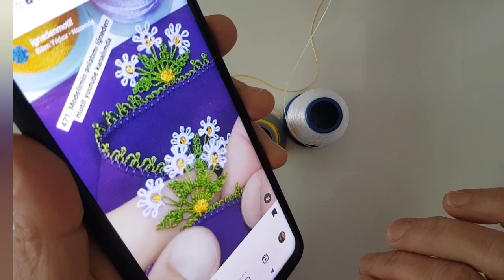3050 Birebir Benzedi Sizce Nasıl oldu iğneden Tığ Papatya Demeti